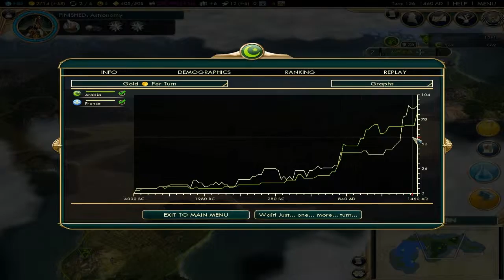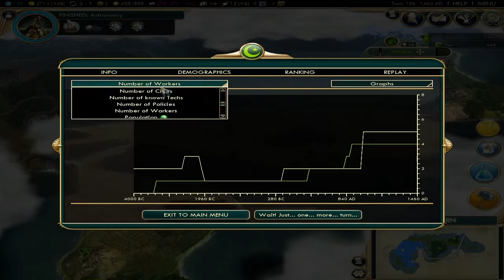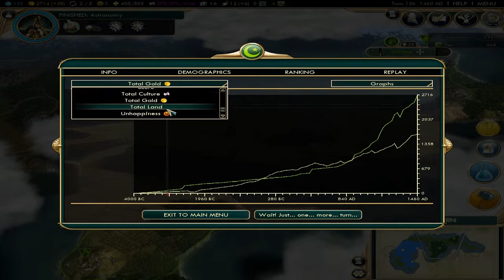Civilization V DEITY Episode 1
Welcome to this weekly series that i will be doing every Thursday where I try and beat Civilization V on Deity!